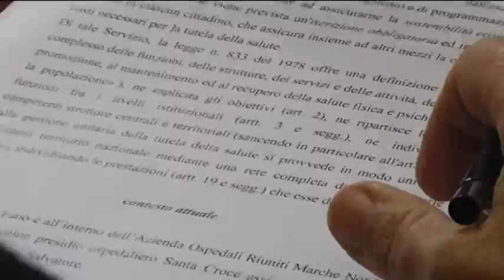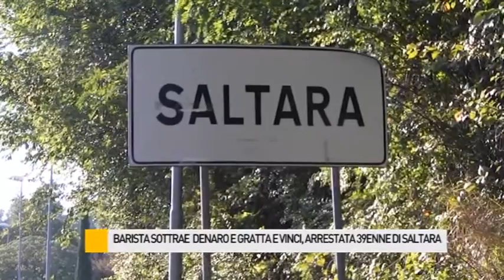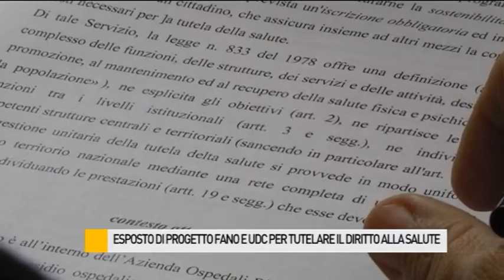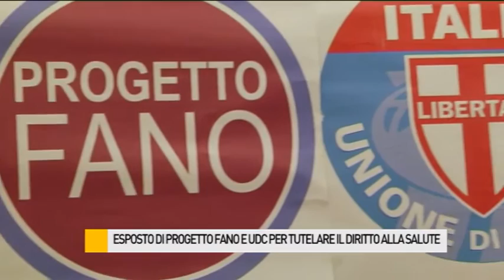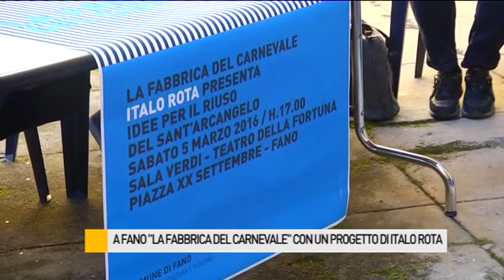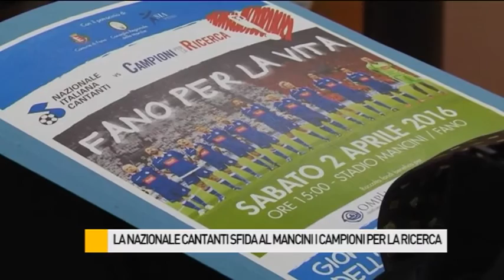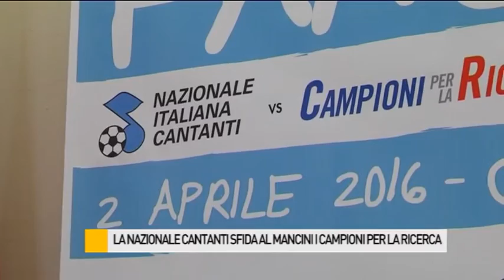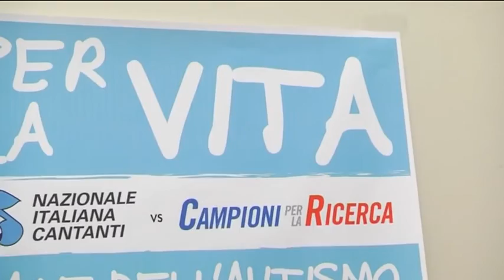Occhio alla NOTIZIA 2/03/2016